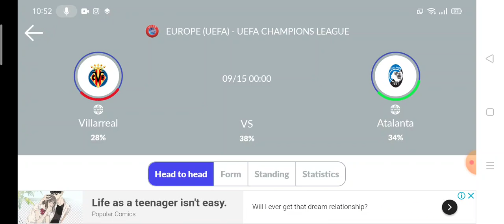Villarreal vs Atalanta Prediction || UEFA Champions League 2021/22